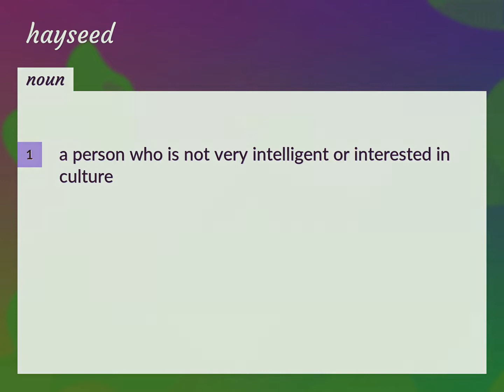Hayseed | meaning of Hayseed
What is HAYSEED meaning?